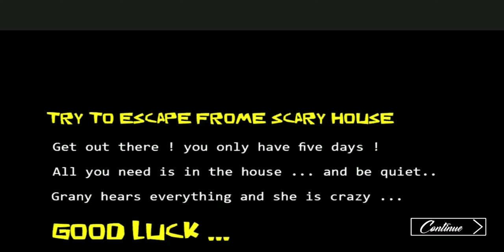БАБКА ГРЕННИ ПИГГИ! | granny | #80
Hello Horror Granny scary piggy: Craft Mod Страшные игры

Hello Horror Granny scary piggy: Craft Mod Scary Games - новая версия бабушкиной серии 2020 года.
Вы должны попытаться выбраться из богатого дома, но будьте осторожны и тихи.
Будьте осторожны с соседом, бабушка 2, потому что дверь заперта, и вам нужно найти способ выбраться через несколько дней. Копилка бабушка 2 все слышит, будь осторожен, чтобы не привлечь его внимания, и не шуметь, чтобы привлечь его. Привет, бабушка поразительная - хозяйка дома. Ваше задание должно найти ключи и найти выход из ее дома.
Piggy granny mods games: Horror game chapter two 2020 - последняя версия игры Neighbor granny mods с новыми функциями, красивой графикой и страшным звуком
Если вы хотите страшно провести время, поиграйте в piggys granny: Horror mods games chapter two 2 2020 и попробуйте сбежать из дома ужасов

Вы должны найти путь к спасению от свиней. Страшный дом бабушки, вам придется использовать все инструменты, которые у вас есть под рукой, чтобы завершить головоломку и открыть двери, найдя ключ, спрятанный где-то в структуре, который поможет вам выбраться отсюда.

Будьте тихи и осторожны, потому что бабушка-копилка все слышит. Она сама расставляла ловушки для своих неожиданных гостей. У вас есть всего 5 дней, чтобы выбраться из ее дома.

Ключевые особенности новой версии модов Piggy Granny Footbal Granny:
- Пугающая и напряженная атмосфера
- Страшный мод бабушкиной видеоигры Красивые среды.
- Множество новых интересных функций
- Ужасный звук. бабушка мультиплеер
- 3D графика
- Лучшая игра ужасов для бабушек 2020 года

Когда вы встречаетесь с бабушкой-свиньей, страх заставит вас умереть, быстро бегите, чтобы найти способ сбежать, и быстро выбрайтесь из этого дома ужасов.

Удачи с модами Piggy Granny Chapter 2 Horror games 2020fff